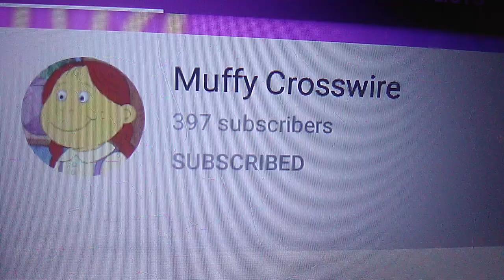Shout Out For Muffy Crosswire